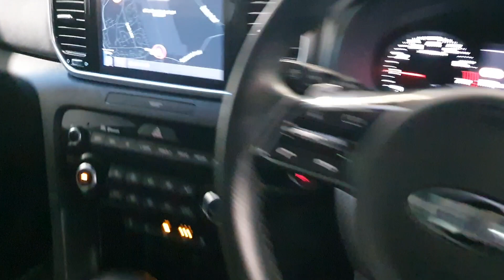LG70FDL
While every effort is made to note imperfections on our vehicles, we are human, and have our own imperfections and therefore from time to time miss some small details. Please only take these as an indication of the vehicles condition and visit in person to see for yourself.